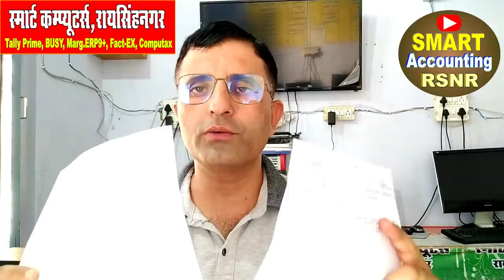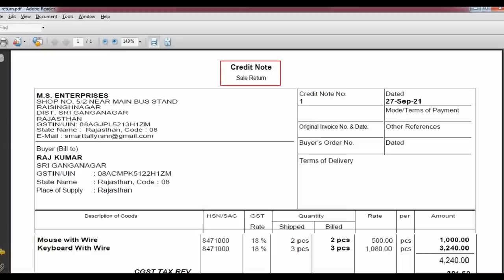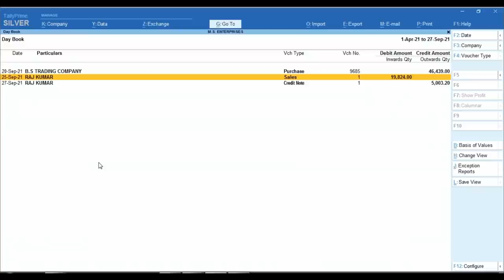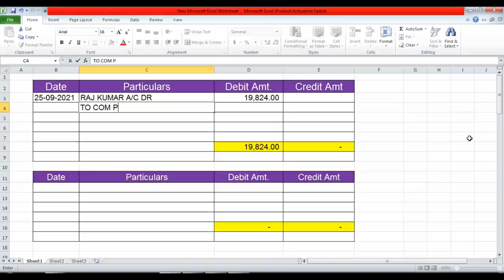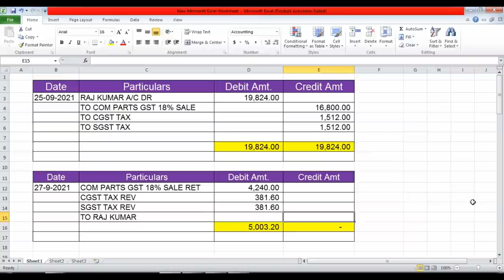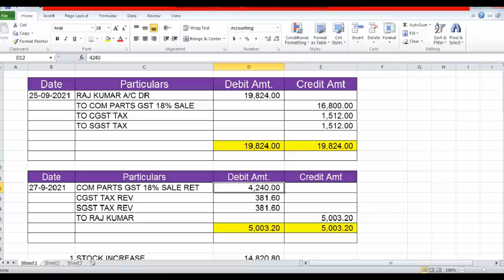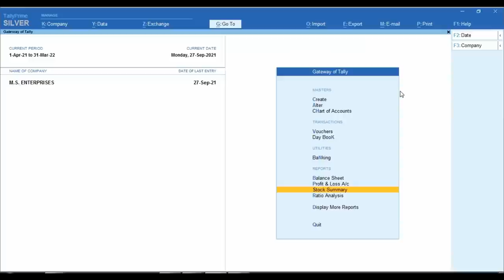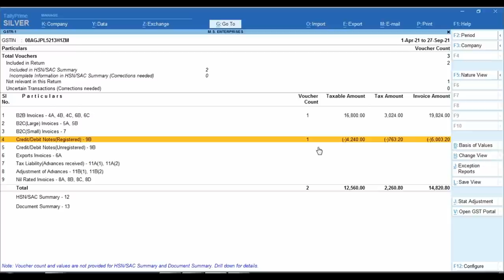Tally 6 Months Course Be Alert | Accounts Job After Tally Course Complete | Tally Prime Full Course